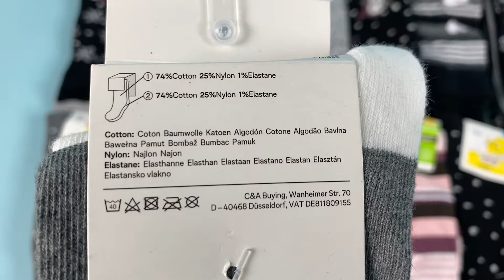Лот D12-30797, Шкарпетки жіночі Disney + C&A, вага 2,35 кг (37 шт) Ціна 1 050 грн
.Шкарпетки жіночі Disney + C&A